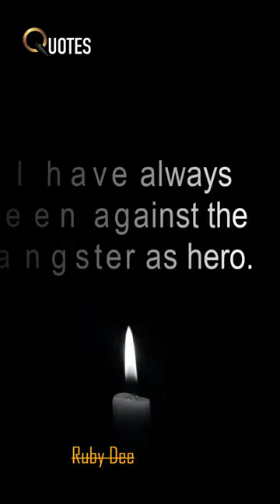Ruby Dee Quotes